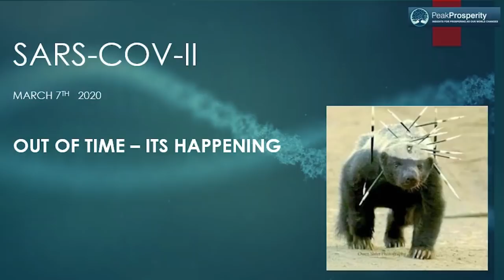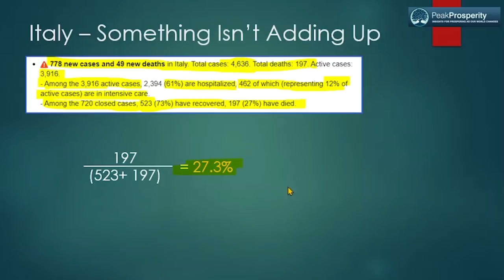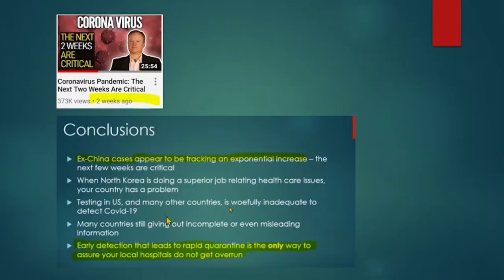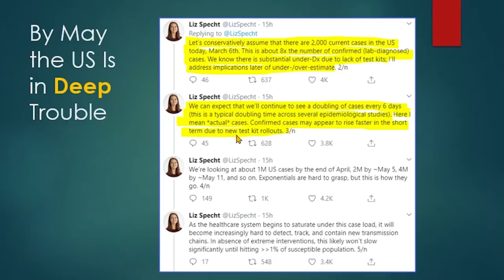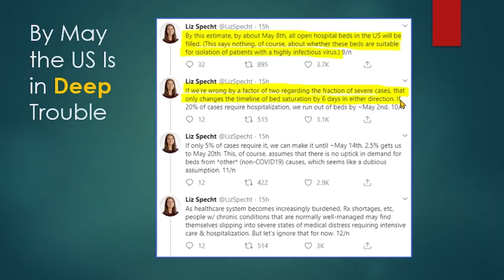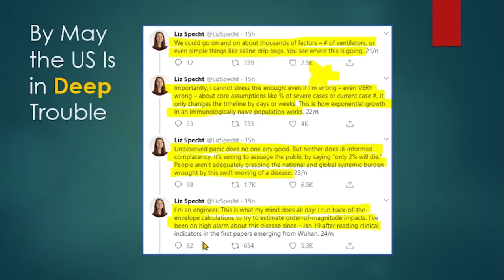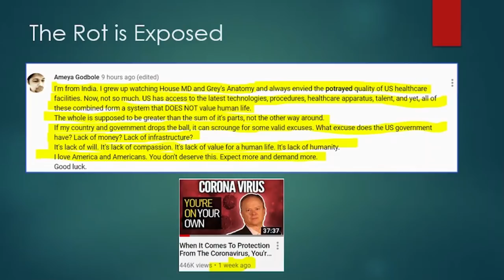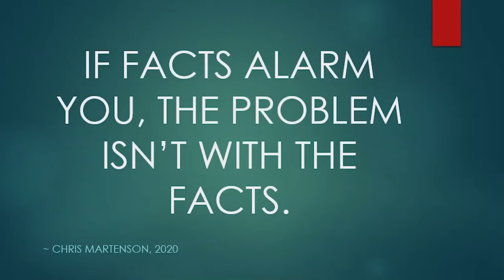Coronavirus: Why The US Is In Deep Trouble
For those asking how best to SUPPORT Chris & Peak Prosperity in their efforts to provide continuing coverage of news that matters

While China appears to be succeeding in dramatically slowing the spread of the coronavirus within it borders, covid-19 continues to explode elsewhere in the world.

In the US, people are just beginning to realize the severity of the situation. Cases are now present in nearly half of America's states and the panic rush to buy food, cleaning supplies, etc is on.

But as Bachman Turner Overdrive sings: "You Ain't Seen Nothin' Yet"

At the current rate of spread, conservative math calculates that by May, the current US covid-19 case count of 361 infected will jump to *4+ million*.

That is the power of exponential growth.

If that indeed happens, our hospitals and clinics will be utterly overwhelmed. Forget getting treatment for the coronavirus or ANY kind of health emergency.

It's been said about covid-19: "Most of us are going to get it and all of us are going to know someone who dies from it." That prediction is looking more and more accurate each day.

As always, use the scant remaining time left where our way of life still 'works' as we're accustomed to and tend to your preps.

Reading the coronavirus preparation megathreads available for free on PeakProsperity.com is a great way to get started: